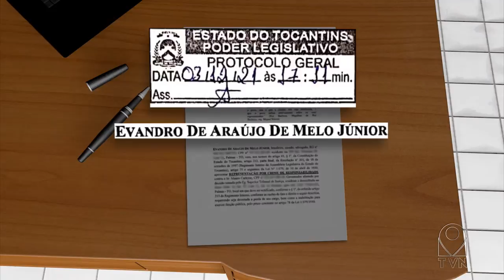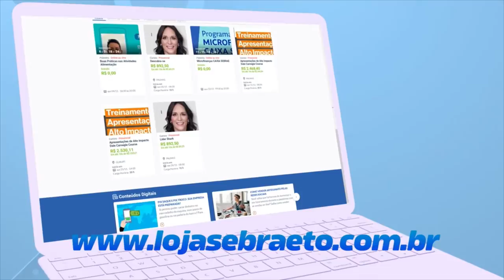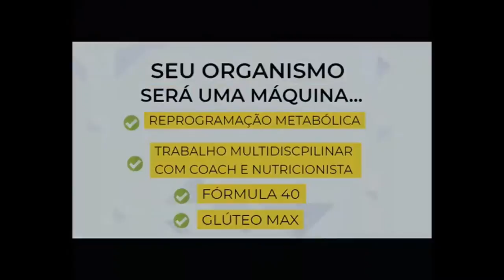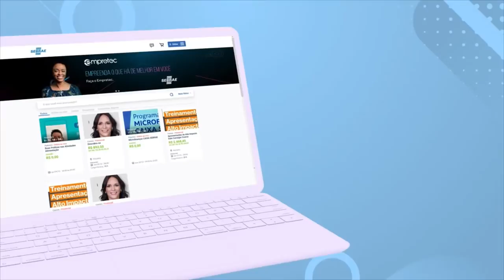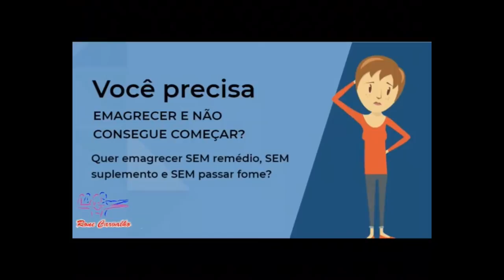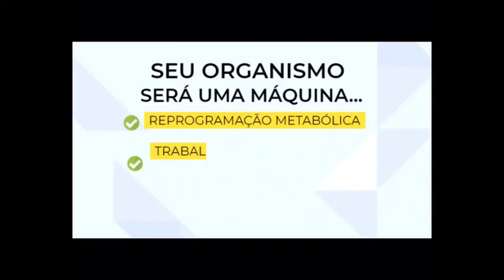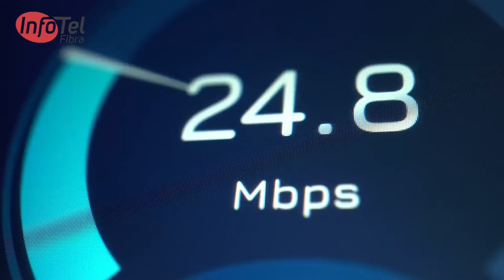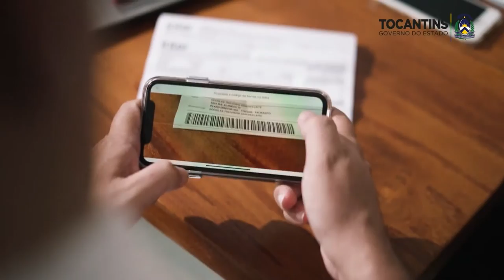TV N NOTICIAS 07 dezembro 2021 12 01 27